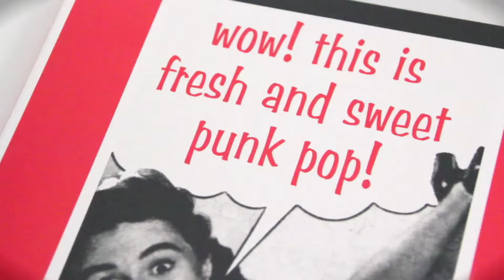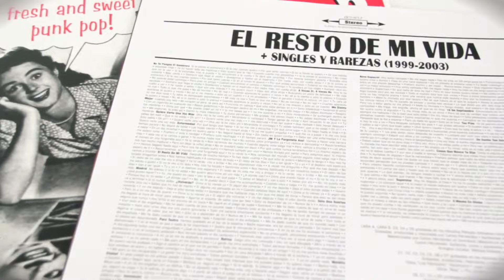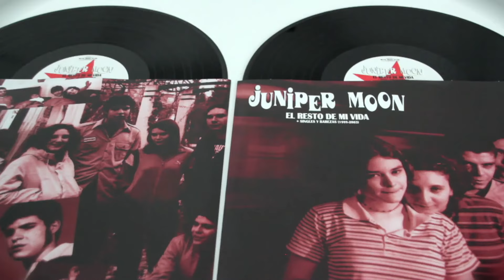JUNIPER MOON - Insolación [Audio]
Song taken from ER25-007LP JUNIPER MOON "El Resto De Mi Vida + Singles Y Rarezas (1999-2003)" Double-LP [Numbered Limited Edition of 500 copies] / Digital Album | On sale clicking here ➔

Visit Elefant Concerts channel to watch gigs from JUNIPER MOON and more Elefant bands ➔

LYRICS:
Oh !
Te he visto ayer
Después del café
Yo te llamé, no contestabas
No sabía lo que pasaba
Nadie te miraba

Mi amigo dijo
¿Con quién hablaba?
Es increíble
No veía nada
Que sucedió en el Saloon
Nadie te vio, cruzando el callejón

Ya está bien
No me hagáis enloquecer
Contar hasta cien
Es que no lo véis
Él ha vuelto a renacer
La muerte es cosa del ayer

He intentado
Enseñaros el juego
Es muy sencillo
No tener miedo
Mañana ya lo veréis pasar
No os voy a engañar
Él no os va a mirar
No nos va a hablar

Si no me crees
No os voy a entender
Mirarlo al revés
La locura sigue en mi interior
Veo a Marcos siempre en el callejón
Estúpido sol

Es este estúpido sol

Después del café
Nadie te miraba

Ya está bien